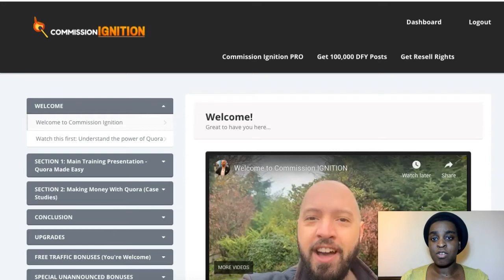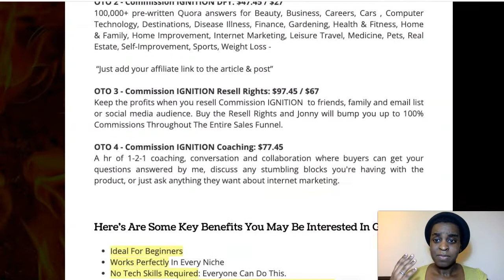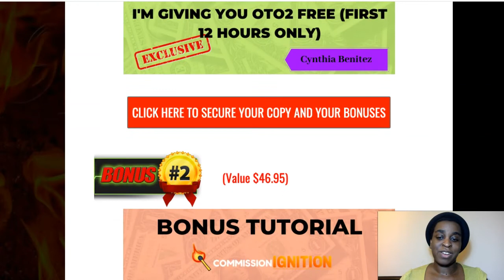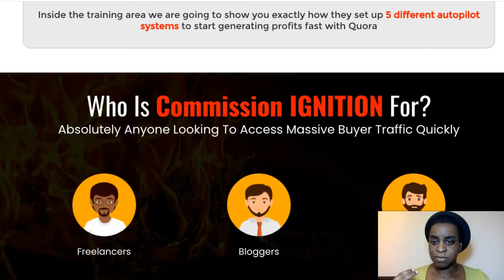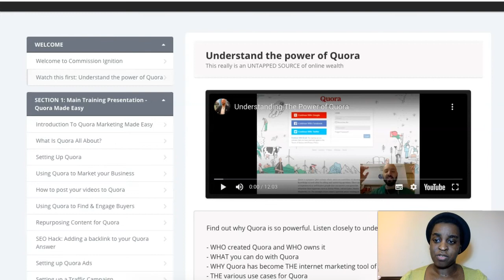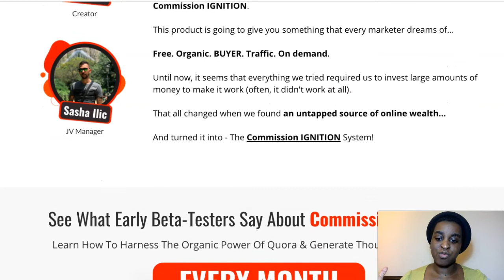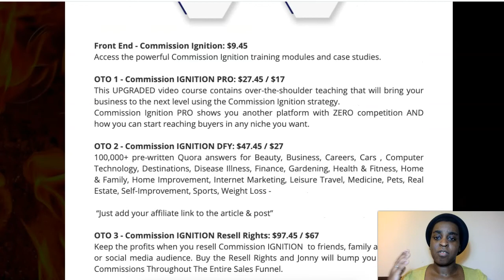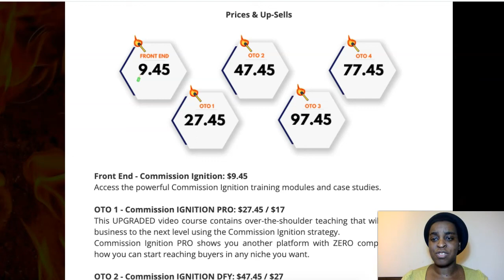Commission Ignition Review + Bonuses 🔥How To Make Easy Money With Quora 2020 🔥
What Is Commission Ignition all about?

Commission Ignition will teach you how to harness the organic power of Quora to make thousands of dollars a month – no mailing list, social media experience, or product development necessary!

Commission Ignition contains ONE HOUR of over-the-shoulder training and FIVE VIDEO CASE studies from leading internet marketers who’ve made four-figures in the past month with Quora.

Front End - Commission Ignition: $9.45
Access the powerful Commission Ignition training modules and case studies.

OTO 1 - Commission IGNITION PRO: $27.45 / $17
This UPGRADED video course contains over-the-shoulder teaching that will bring your business to the next level using the Commission Ignition strategy.

Commission Ignition PRO shows you another platform with ZERO competition AND how you can start reaching buyers in any niche you want.

OTO 2 - Commission IGNITION DFY: $47.45 / $27

OTO 3 - Commission IGNITION Resell Rights: $97.45 / $67
Keep the profits when you resell Commission IGNITION  to friends, family and email list or social media audience. Buy the Resell Rights and Jonny will bump you up to 100% Commissions Throughout The Entire Sales Funnel.

OTO 4 - Commission IGNITION Coaching: $77.45
A hr of 1-2-1 coaching, conversation and collaboration where buyers can get your questions answered by me, discuss any stumbling blocks you're having with the product, or just ask anything they want about internet marketing.

In this Commission Ignition review you will found all you need to make an informative decision to buy Commission Ignition or not. I tell you all about Commission Ignition bonuses, Commission Ignition pricing, Commission Ignition OTO’s and I do Commission Ignition walkthrough of the whole system.

Regards,
Cynthia Benitez